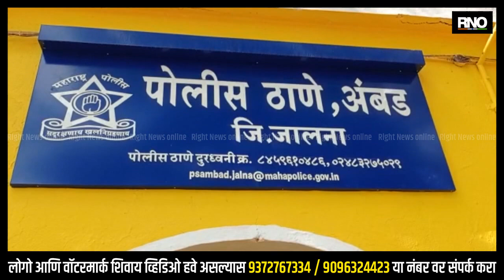JALNA | अनैतिक संबधाच्या संशयावरुन तरुणांचा खुन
अंबड शहारात अनैतिक संबध संशयावरुन वरुण तरुणांचा चाकुने भोकसुन खुन केल्या ची घटना सकाळी भल्या पहाटे घडली आहे.सविस्तर माहिती अशी,मयत राजेंद्र विठ्ठल भोरे वय वर्षे 40 रा.बोरी ता.अंबड जि जालना हल्ली मुक्काम होळकर नगर अंबड असे मयत झालेल्या युवाकाचे नाव राजेंद्र भोरे मोर्निग वाक साठी जात असतांना संशायित अरोपी नामे पाराजी गहीनाजी दिवटे रा.होळकर नगर अंबड यांने आपल्या पत्नीशी शारीरिक संबंध असल्याचे संक्षय धरुण व मयत राजेंद्र भोरे हा संशाईत अरोपी पराजी दिवटे यांला तु नपुंसक आहे असे म्हणण्याचा बदनामी करायचा यांचा राग मनात धरुन संशायित अरोपी पाराजी दिवटे यांने मयत राजेंद्र भोरे यांच्या पोटावर,बरगड्या,चाकूने वार करुन खुन केला आहे असे मयत राजेंद्र भोरे यांची पत्नी ने दिलेल्या फिर्यादी मध्ये म्हटले आहे.त्यांच्या फिर्यादीच्या वरूण संशायित अरोपी नामे पाराजी दिवटे यांच्या विरुद्ध गुरनं नं Cr No 737/2022 कलम 302 भादवी प्रमाणे गुन्हा दाखल करण्यात आला आहे.सदर गुन्हयाचे घटनास्थळाला अपर पोलीस अधीक्षक,श्री.विक्रांत देशमुख, उपविभागीय पोलीस अधिकारी,श्री.सुनिल पाटील, पोलीस निरीक्षक श्री.सुभाष भुजंग स्थानिक गुन्हे शाखा जालना, पोलीस निरीक्षक श्री.हुंबे, पोलीस स्टेशन अंबड,सहाय्यक पोलीस निरीक्षक श्री.नरके यांनी तात्काळ घटनास्थळाला भेट देवुन, गुन्ह्यातील संशायित आरोपी नामे पाराजी गहिनाजी दिवटे यास गुन्हयाचे तपास कामी ताब्यात घेतले आहे. व पुढील तपास पोलीस निरीक्षक श्री.हुंबे हे करीत आहे.

BYTE : हुंबे पोलिस निरीक्षक अंबड पोलीस ठाणे